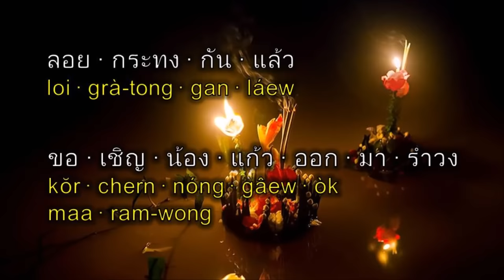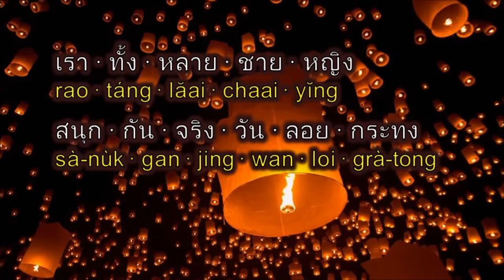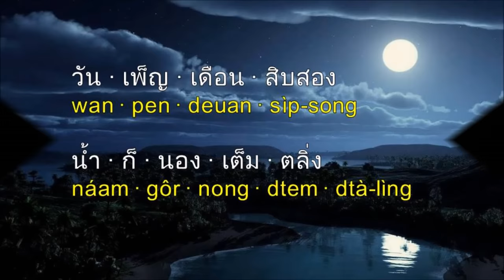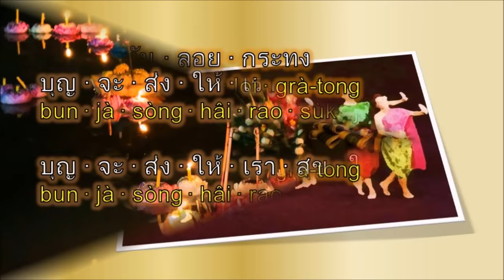Best Loy Krathong Song เพลง · ลอย · กระทง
Loy Krathong Song with lyrics and meaning in English. The Loy Krathong festival falls on the full-moon day of the 12th Thai lunar calendar month corresponding with the Gregorian calendar month of November. “Loy ลอย” in Thai means to float; “Krathong กระทง” means a small container or basket decorated with leaves, flowers, incense and candles. Hence, Loy Krathong means “to float a basket” which is what many people do especially in the evening.  The festival is a merry and fun-filled occasion, and includes various traditional and cultural performances such as the Ramwong Thai folk dance. Many people will also dedicate this festival to virtuous acts of gratitude, forgiveness, charities and merit-making, which brings one a sense of ease and happiness.